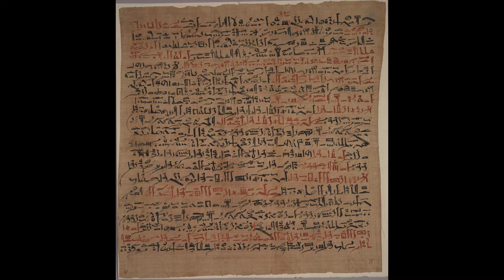São Policarpo de Esmirna, Aprendeu com os Apóstolos, série Patrística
São Policarpo

O Santo deste dia é um dos grandes Padres Apostólicos, ou seja, pertencia ao número daqueles que viveram com os primeiros apóstolos e serviram de elo entre a Igreja primitiva e a Igreja do mundo greco-romano. São Policarpo foi sagrado bispo de Esmirna pelo próprio São João, o Evangelista.
Policarpo, conhecido também como São Policarpo de Esmirna, foi discípulos de São João Evan­gelista. Ainda no tempo dos Apóstolos, foi nomeado bispo da cidade de Esmirna, na atual Turquia. O grande Santo Irineu, bispo de Lyon, foi seu discípulo, continuador e biógrafo. Policarpo nasceu numa família cristã, rica e nobre, no ano 69 em Esmirna. Foi discípulo de São João e teve a graça de conhecer outros apóstolos do grupo dos doze, que viveram com Jesus. Batizado, tornou-se exemplo íntegro de fé e vida, respeitado até pelos adversários.
A Patrística, Escola Patrística ou Filosofia Patrística, foi uma corrente filosófica cristã da época medieval que surgiu no século IV. Recebe esse nome, pois ela foi desenvolvida por diversos padres e teólogos da Igreja, os quais eram chamados de “Pais da Igreja”.

Esses livros são para você católico que quer se aprofundar e defender sua igreja com conhecimento histórico. Segue abaixo algumas referencias para leitura.

✅Todos os livros em promoção
✅O livro dos Santos Capa dura
✅Imitação de Cristo Capa dura
✅Bíblia de Jerusalém Capa dura
✅Seleta de Orações Capa dura
✅Pai Nosso Capa dura - Papa Francisco
✅Bíblia Para Crianças Capa dura
✅O livro dos mártires por John Foxe Capa dura – Edição de luxo
✅Catecismo Romano. O Catecismo do Concílio de Trento Capa dura
✅Ataques Protestantes Às Verdades Católicas Capa dura
✅Box São Francisco de Assis e São Tomás de Aquino Capa dura
✅Padre Pio. Breve Historia De Um Santo Capa dura
✅Bíblia do Peregrino Capa dura
✅Patrística - O Livre-Arbítrio - Vol. 8 (Volume 8) Capa dura
✅Biblia Sacra Vulgata Capa dura – Edição de luxo,
✅Exorcismo: A história real que inspirou o clássico o exorcista Capa dura
✅Demonstração da Pregação Apostólica (Volume 33) Capa dura
✅Escritos joaninos e cartas católicas - vol. 8 Capa dura
✅Luz nas Trevas - Erros e Objeções Protestantes
✅Está na Bíblia - Os Versículos Católicos
✅A Resposta Católica
✅As grandes mentiras sobre a igreja católica

✅ Comente, eu adoraria ler sua opinião.
 🔴👉Ajudem o canal com sua inscrição e seu Gostei 👍 Deus abençoe sua ajuda !!